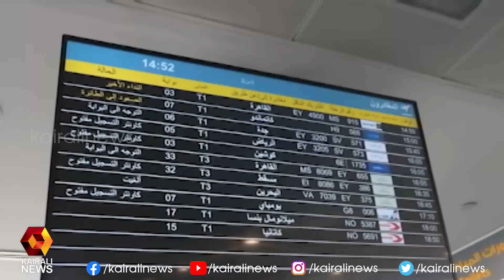യു എ ഇ യില്‍ ഇന്ന് 2281 പേര്‍ക്ക് കൊവിഡ് | Kairali News